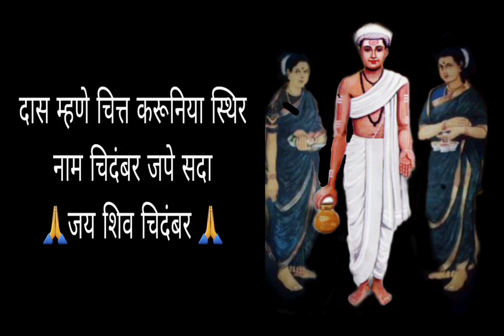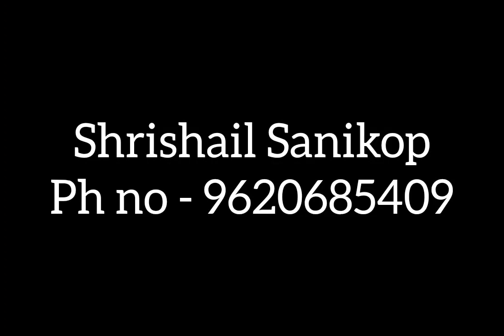🙏🏻 ಶಿವ ಚಿದಂಬರ ಸ್ಮರಣೆಯಿಂದ ಸರ್ವ ಸಿದ್ಧಿ ಪ್ರಾಪ್ತಿ ಬಾಬಳಗಾವ Babalagav Santa Rajarama 🙏🏻